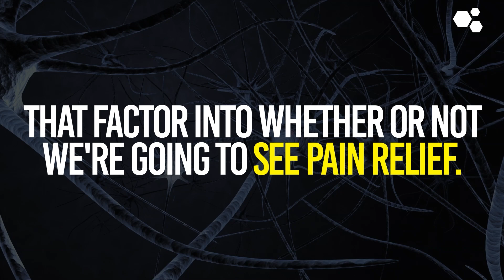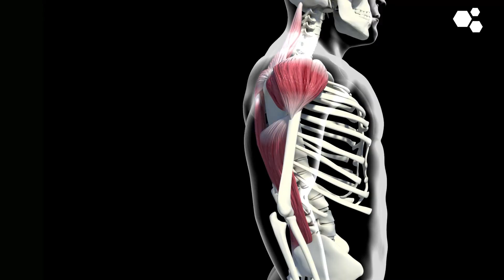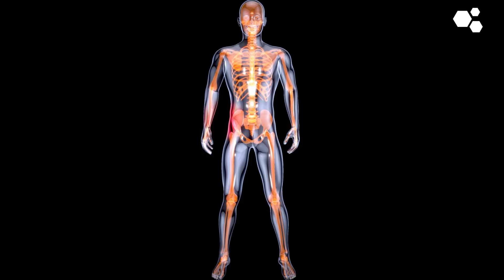Do PRP Injections Wear Off?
0:00 - Do PRP Injections Wear Off?
0:18 - Understanding PRP Therapy
1:45 - Personal Back Pain Story
2:27 - Pain Relief and Recovery
3:11 - New PRP Treatments
4:20 - Exploring Stem Cell Treatment
5:33 - Re-Injury in the Gym
6:17 - Intradiscal PRP Injection
7:57 - Comparing PRP to Steroids
9:35 - Long-Lasting PRP Effects

Are PRP injections a temporary fix or a long-term solution for chronic pain? This is one of the most common questions I get asked in my practice. In this video, I dive deep into the science and my personal experience with PRP and stem cell therapies.

I'll share my journey with chronic back pain, the impact of multiple PRP injections, and whether the relief I experienced was permanent or if it "wore off" over time. Plus, I’ll discuss why PRP therapy may offer lasting benefits, what factors influence its effectiveness, and how new injuries can affect your results.

If you're considering PRP therapy for pain relief, this video will give you the insights you need to make an informed decision. Don't miss the discussion on how PRP compares to other treatments like corticosteroid injections and why it could be the right choice for you.

22 yrs old: Graduated with a Bachelor of Science in Kinesiology from the University of Western Ontario.
23 yrs old: Competed as a long sprinter, anchoring the 4x400m relay to a silver medal at the Canadian national championships, contributing to Western's first national title in men's track and field.
23 yrs old: Started working as a personal trainer for GoodLife Fitness in Canada, quickly becoming one of the Top 10 Personal Trainers nationwide.
23 yrs old: Herniated two discs in my lower back, ending my track and field career and sending me into a multi-year battle with chronic pain.
24 yrs old: Enrolled at the Southwest College of Naturopathic Medicine (now Sonoran University of Health Sciences) after discovering my passion for naturopathic medicine.
26 yrs old: Still battling chronic back pain, I finally became pain-free through a platelet-rich plasma injection.
28 yrs old: Graduated and become a licensed naturopathic doctor.
29 yrs old: Completed the first-ever residency in regenerative medicine and integrative pain management at the Neil Riordan Center for Regenerative Medicine.
29 yrs old: Co-founded Regenerative Performance to help people with chronic pain just as I had been helped.